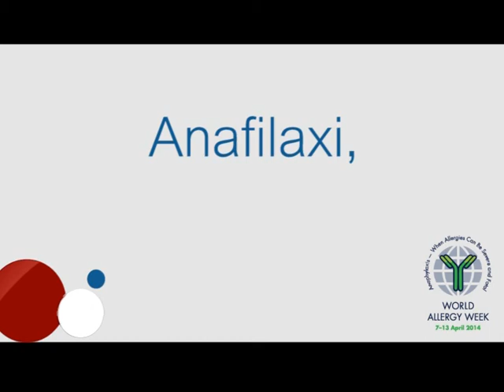Anafilaxi, quan l'al·lèrgia és letal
La Dra. Victòria Cardona, responsable de la Secció d'Al•lergologia de l'Hospital Universitari Vall d'Hebron (HUVH) i investigadora del Vall d'Hebron Institut de Recerca (VHIR), explica l'anafilaxi, una reacció al•lèrgica generalitzada i molt greu que pot arribar a ser mortal en alguns casos.

La Dra. Mar Guilarte, al•lergòloga de l'HUVH i investigadora del VHIR, explica els darrers avenços en recerca de tractaments de l'anafilaxi.